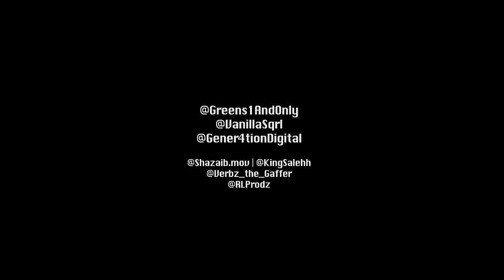Greens - Get It In (Music Video)